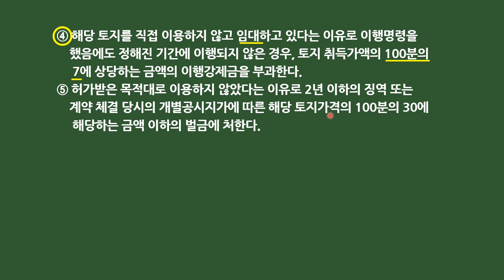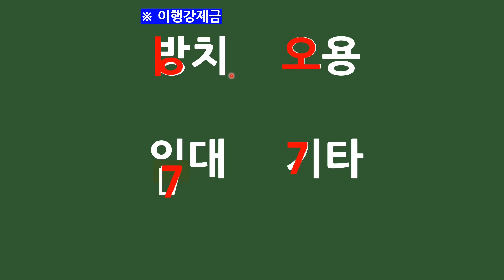제35회 대비 미라클 모닝 하루 한 문제(8월 16일)